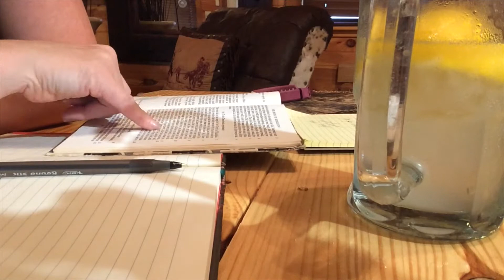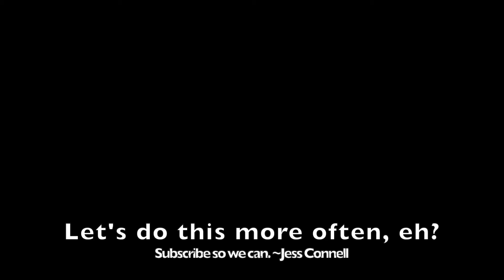Retreat For My Soul, DAY 1 - {NEWS JUNKIE turns down the volume}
* Driving down to Central Texas
* Realization: I MUST BE A NEWS JUNKIE!
* Trump Country
* Political division & political correctness in America
* Passing Enchanted Rock!
* Reality of country life & familiarity with death
* Arrival/look-see
* Decisions about how to spend time
* I start reading Revelation aloud
* observations from first 4 chapters
* watching the animals, enjoying the quiet

11:11 - by Andrew Applepie

RETREAT, DAY 1
Episode 44, Recorded July 6, 2020

I've got a personal goal of getting better at video editing and storytelling, and these adorable KuneKune piggies have inspired me to do it more regularly.

Articles about parenting, marriage, sex, & more at: JessConnell.com
Interview-style podcasts about motherhood: MomOnPurpose.com
Book for moms here: ONE THING: Top Tip (From a Mom of Six)

Vlogs here, currently 4-5x a week